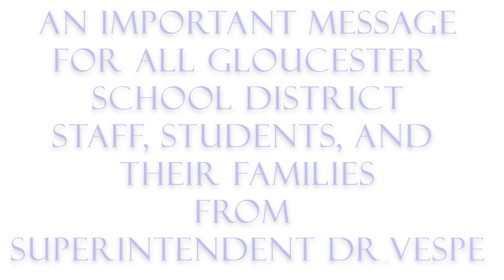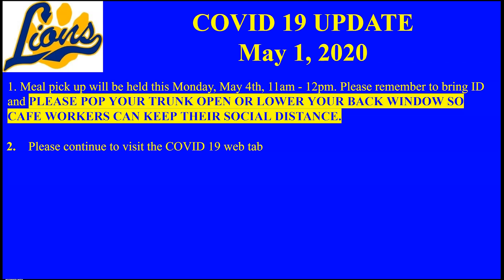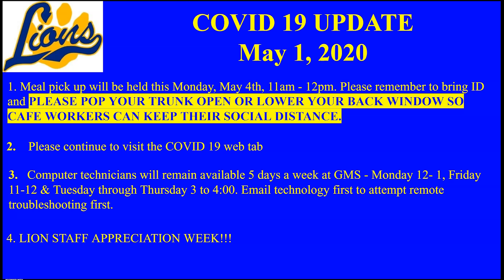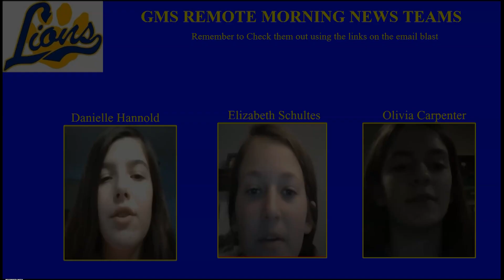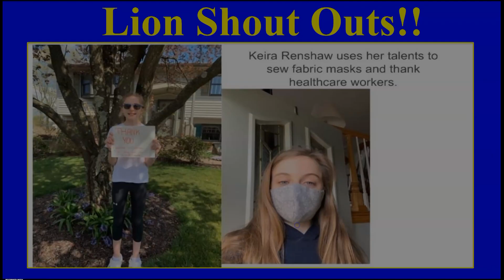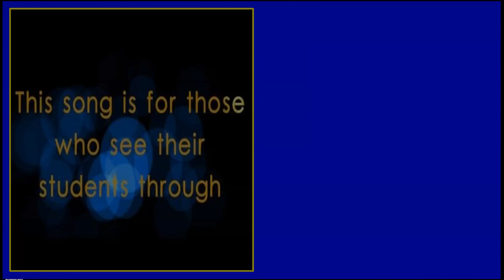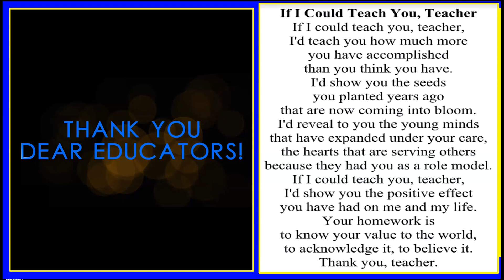G.C.S.D. COVID-19 P.S.A. May 1st, 2020